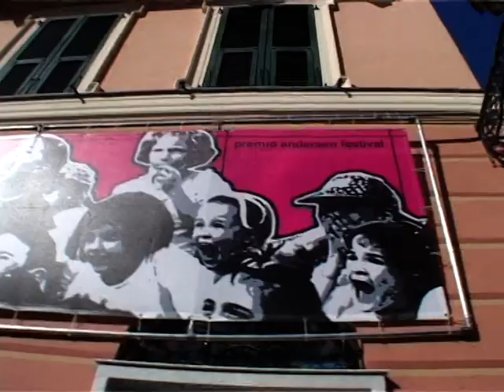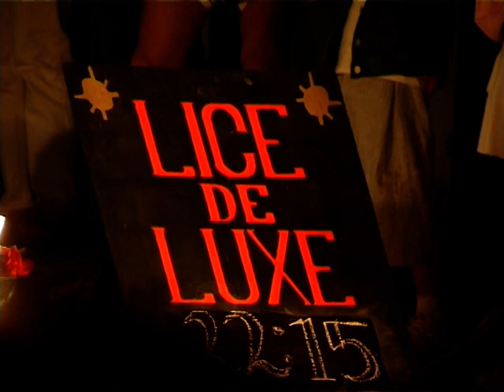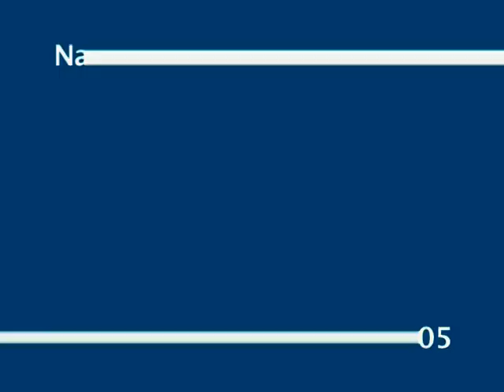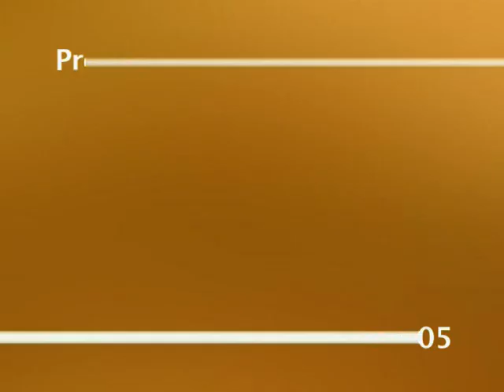Andersen Festival 2005